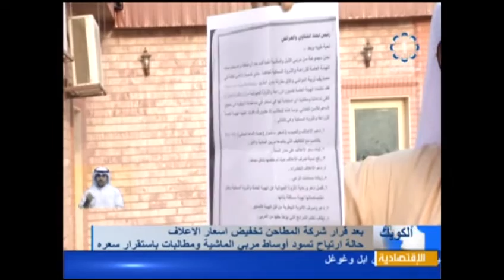تلفزيون الكويت : وليد_العدواني تخفيض اسعار الاعلاف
تلفزيون،الكويت،تخفيض اسعار الاعلاف يلقى ارتياحا لدى المزارعين ومربي الاغنام